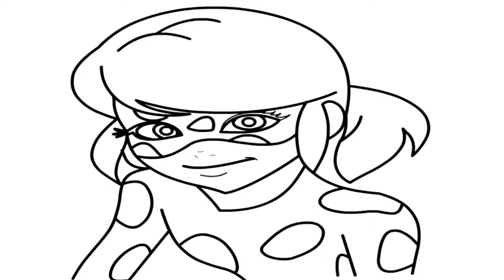Como Dibujar A Miraculous Ladybug 🐞 How To Draw Miraculous Ladybug 🐞 The Adventures Of Ladybug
★ Aprende a dibujar de manera fácil, paso a paso, mientras te diviertes y desarrollas habilidades y confianza.
Videos de aprendizaje para niños de todas las edades.
★ Puedes aprender a colorear con marcadores, lápices de colores y mucho más. Páginas para colorear.
★ ¡Los divertidos desafíos de arte, páginas para colorear y actividades también se pueden encontrar aquí!
★ Fácil, sencillo, simple sigue las lecciones de dibujo para niños o principiantes. Divertido, linda arte para niños!
★ Celebra el Día de la Madre, el Día del Padre, Navidad, San Valentín, Año Nuevo, cumpleaños, etc. ¡Con dibujos lindos solo para la ocasión!
¡Disfruta del arte y diviértete siendo creativo y convirtiéndote en un artista! ❤